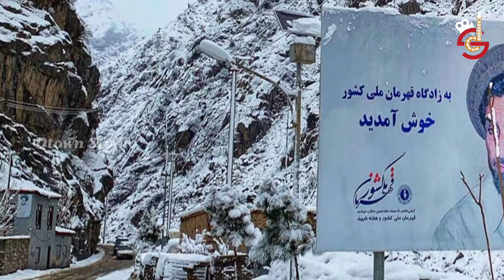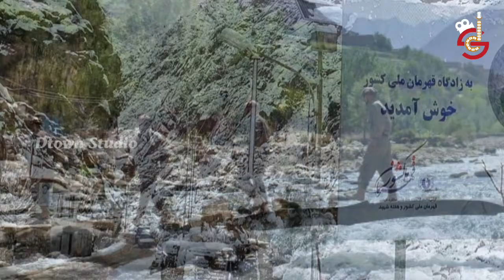Unconquerable Panjshir Valley | வெல்ல முடியாத கோட்டை பஞ்ஷிர் பள்ளத்தாக்கு